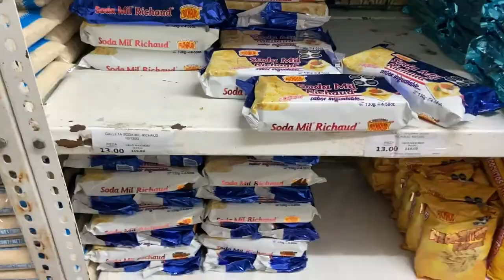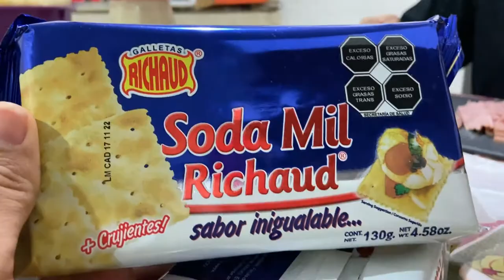VLOGMAS 13 ✈️ NOS QUEDAMOS SIN VUELOS/ 🎂 CUMPLEAÑOS DE MI HERMANO